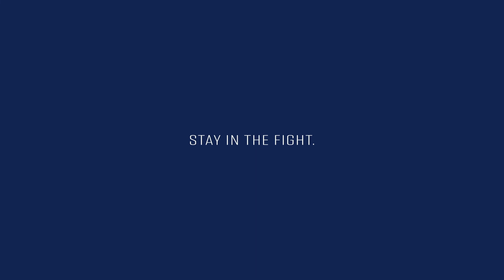Coaches Corner with Steve Johnson - 2021 Week 6